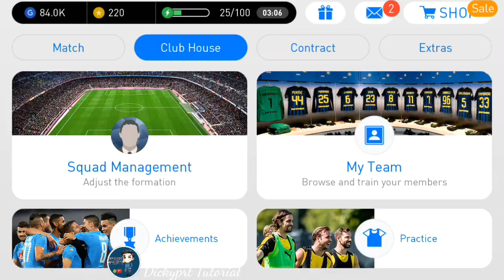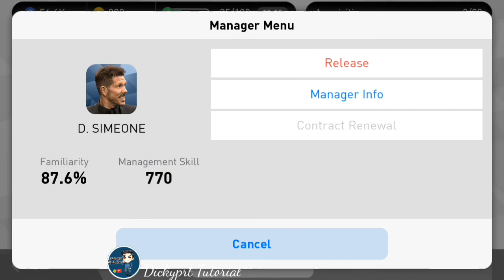Dapat PELATIH Terkenal Lagi PES 2018 Mobile.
Terimakasih telah berkunjung ke channel Dickyprt Tutorial. Semoga bermanfaat.